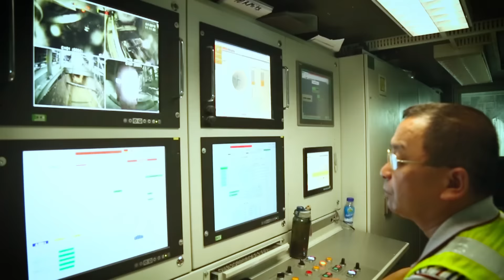Doha, Red Line North Underground: Tunnel Boring Machine Story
The Red Line North Underground forms part of the project to build the new infrastructural mobility system promoted by Qatar within the National Development Plan for 2030.